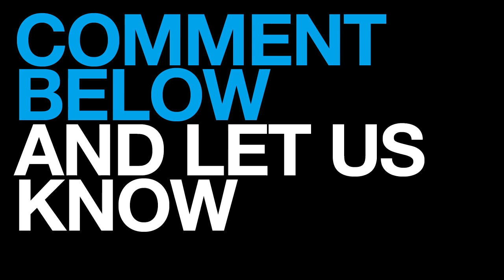Noah - Behind the Scenes (2014) Darren Aronofsky, Russell Crowe Movie HD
The epic, biblical tale of Noah and the ark.